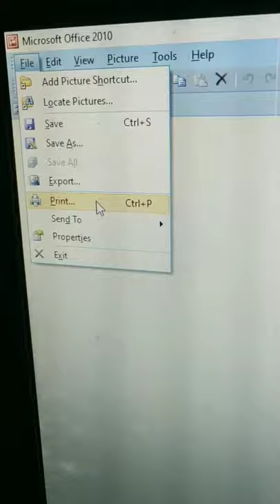How did I make spiral portraits?